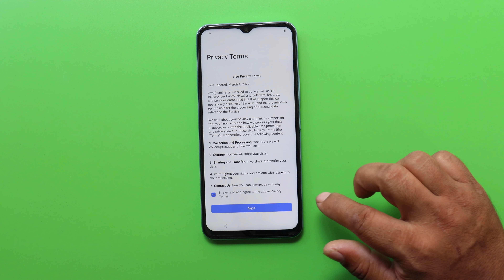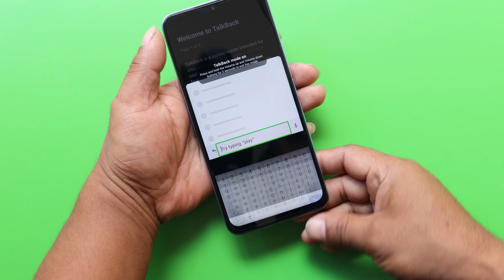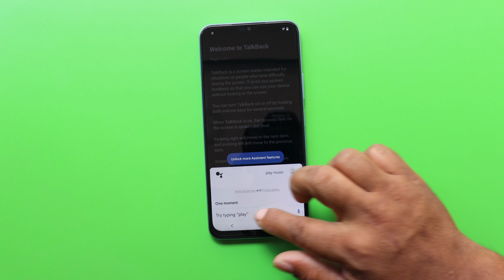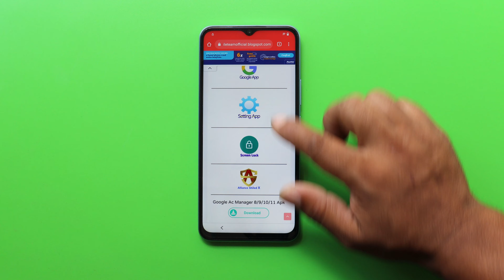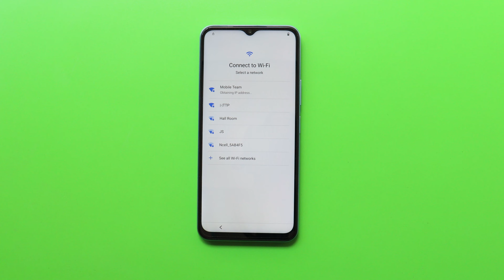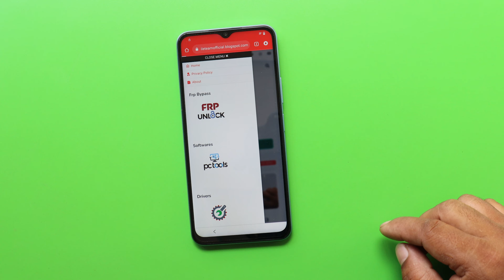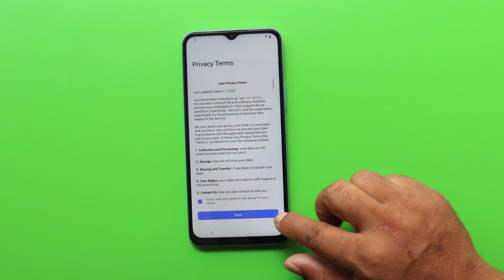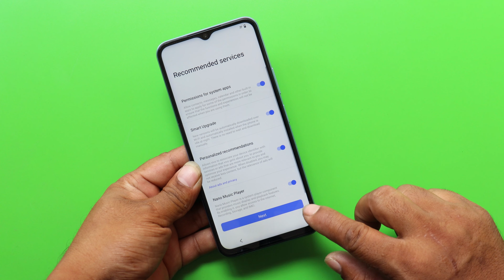Vivo Y33s (V2109) Android 12 Frp Bypass/Google Account Remove Without Pc New Method 2022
In This Video Turorial Here I am Going To Show You All How to Bypass Google Account Lock/Reset FRP on VIVO Y33s (V2109) Android 11 | 12 New Method 100% Working.
➞Without Pc
➞Without Mic Option
➞Without Easy Share
➞Without Engineering Mode
2022 Latest Security Patch Frp Bypass

🎬️ Life Hack...
🎬️Free Energy Charge Generate With Sewing Machine 🎬️

REGARDS :
Mobile Team